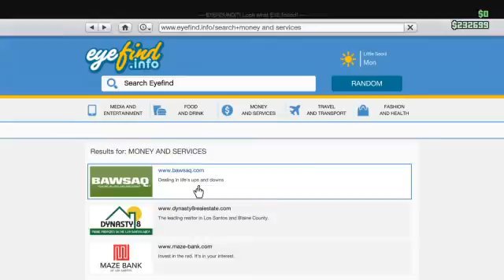Grand theft auto 5 percy115 - 12 / 12